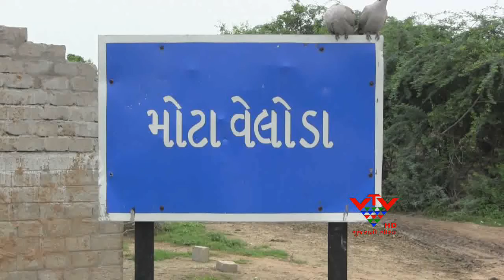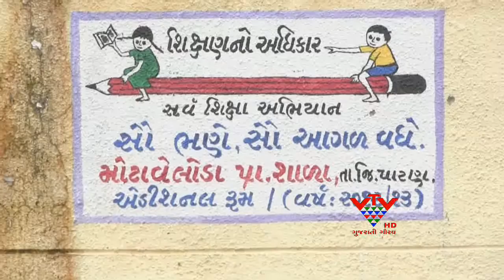VTV - COMPLAIN AGAIN FRAUD PRINCIPAL IN MOTAVELODA SCHOOL, PATAN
પાટણના મોટાવેલોડા ગામે પ્રાથમિક શાળાના આચાર્યએ બેંકમાં વિદ્યાર્થીઓના ખાતા ખોલાવવાના બહાને વાલીઓ પાસેથી પૈસા પડાવી લીધા હોવાનો કિસ્સો પ્રકાશમાં આવ્યો છે. આચાર્યએ વિદ્યાર્થીદીઠ રૂપિયા 50 ઉઘરાવી લેતા વાલીઓ રોષે ભરાયા છે.અને આચાર્યની છે તરશપડીનો ભોગ બનેલા 100 જેટલા વાલીઓએ જીલ્લા કક્ષાએ આ અંગે રજૂઆત કરી છે.